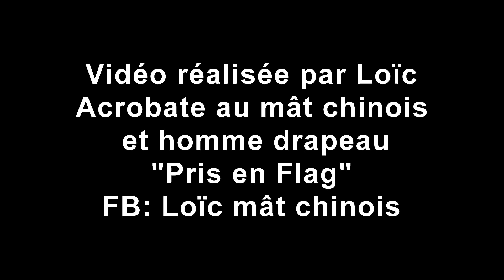Musculation au poids du corps , body workout , Pris en flag'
Démonstration de divers exercices réalisables au poids du corps. Ce sont des exercices que j'effectue en complément du Drapeau humain.